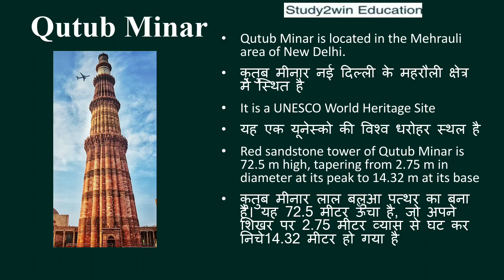Where Is Kutub Minar Located In India | कुतुब मीनार भारत में कहाँ स्थित है? | In Hindi & English